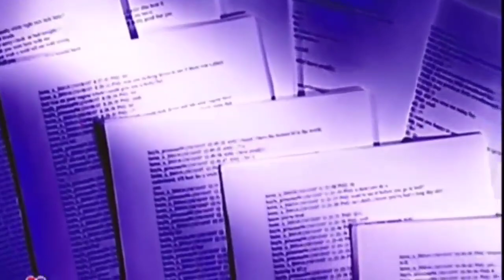The Lorne Armstrong Collection: Drunk Moods